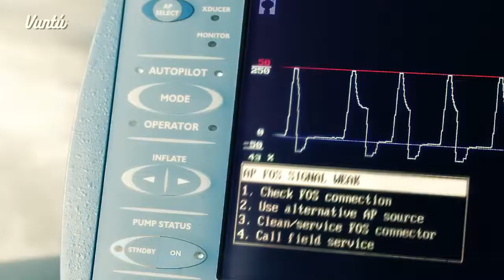Carta de Steve Jobs minutos antes de morir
Alcancé la cima del éxito en el mundo de la tecnología. A los ojos de los demás, mi vida es el sinónimo del éxito.

Sin embargo, aparte del trabajo, tengo poca alegría. Al final, la riqueza es algo a lo que estoy acostumbrado.

En este momento estando en la cama el hospital y recordando mi vida, me doy cuenta de que todo el reconocimiento y la riqueza que tanto me enorgullecían ahora no tienen sentido ante mi muerte cercana.

Al ver las luces verdes de las máquinas de respiración y escuchar los zumbidos, puedo sentir la muerte acercándose cada vez más.

Ahora sé que cuando acumulas suficiente abundancia para el resto de tu vida, debes perseguir otras metas que no estén relacionadas con la riqueza. Debe ser algo mucho más importante: